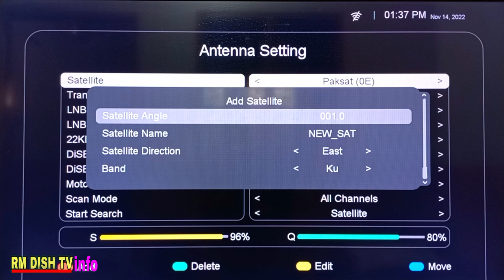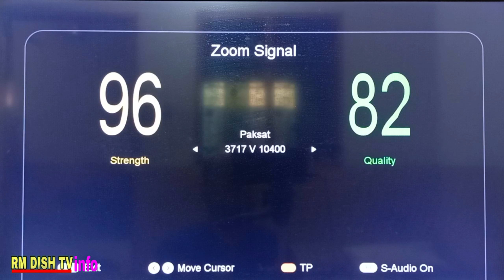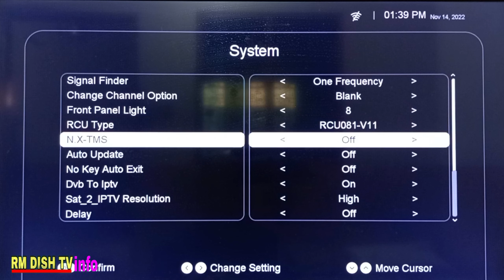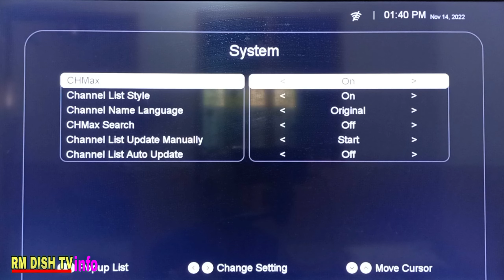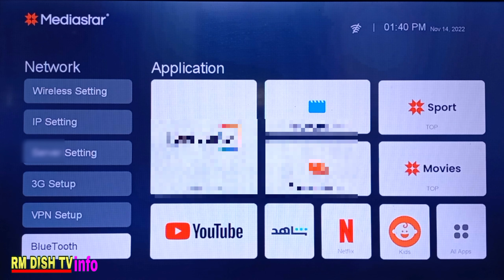Mediastar MS MINI 2525 Unboxing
Mediastar 2525 Box

15 Month All Satellite

6 Month TV